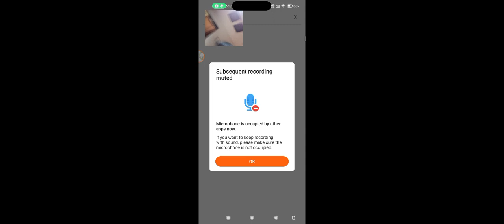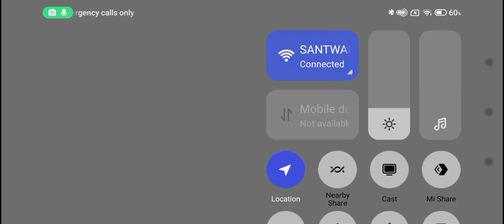Playing with my brother gone wrong 😂🤣